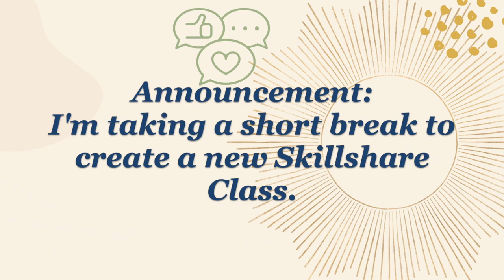32 Strategies to Boost Sales for your Art Business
Hello and welcome to another exciting episode of The Wild at Art Show! 🎨 Whether you're a seasoned artist or just starting out, we all go through phases where sales seem a bit slow. But fear not, because in today's episode, we've got you covered with 32 powerful ways to reignite interest and boost your art business. Let's dive in and explore these fantastic strategies to get your art flying off the shelves once again!